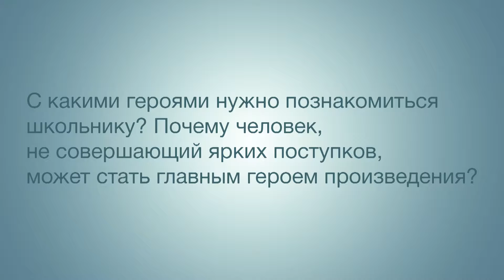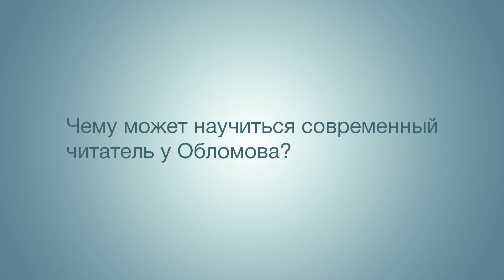Почему человек, не совершающий ярких поступков, может стать главным героем произведения?